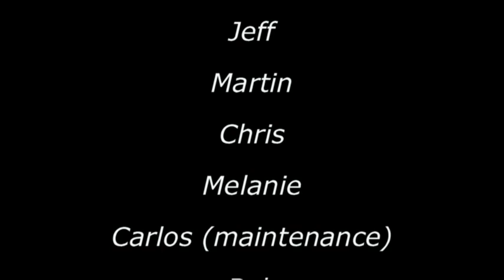A Day in the Warehouse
This is a claymation video i put together over the past 3 months of actual coworkers that i work with and their true voice overs.